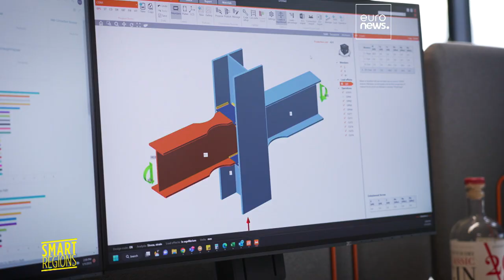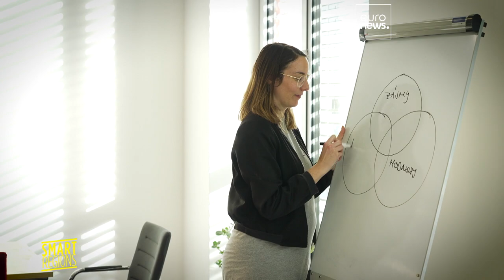Comment l'énergie de l'entrepreneuriat a revitalisé une région tchèque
Le Parc d'Innovation JIC à Brno en République tchèque est un modèle du genre. Ce projet soutenu par la politique européenne de cohésion a mis sur la voie de la réussite, plusieurs centaines d'entreprises implantées dans cet ancien bastion industriel.